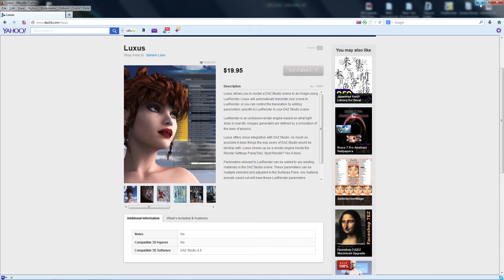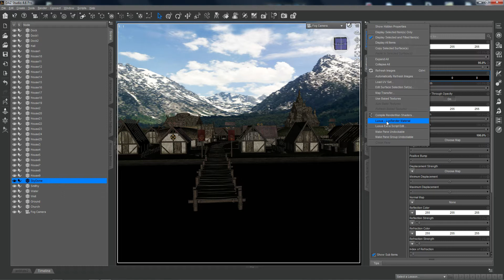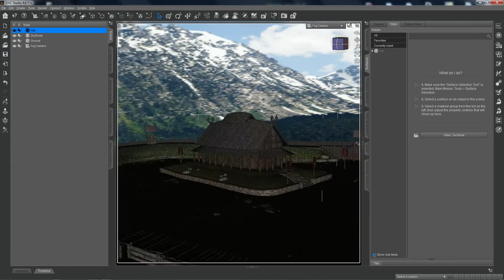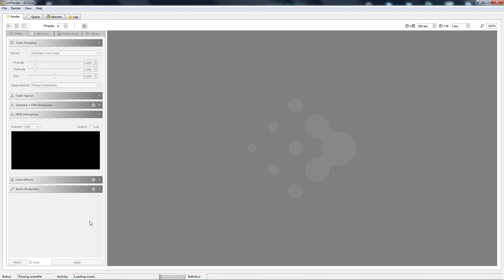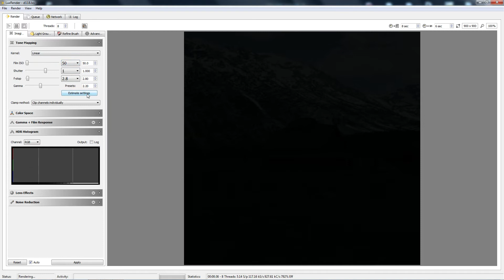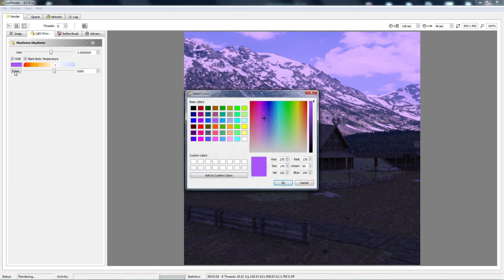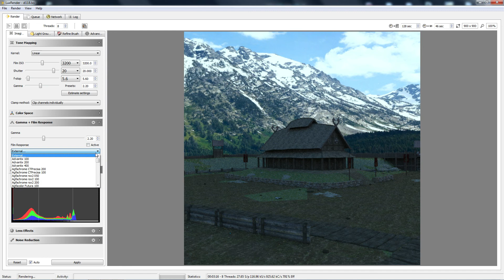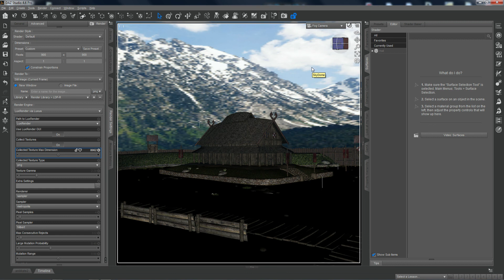DAZ Studio - Converting a 'normal' skydome into a Luxus ambient light source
A short video on converting conventional skydomes to use as ambient light in LuxRender via the Luxus plug-in for DAZ Studio.  As usual, I did this as a livestream, so all the errors are still included!  But it should nevertheless still have some useful info in it.

I'm not sure why LuxRender crashed at the end of the video... maybe because I was livestreaming at the same time and never restricted the number of cores being used to do the rendering - or maybe not of course, coz I don't really know, LOL.